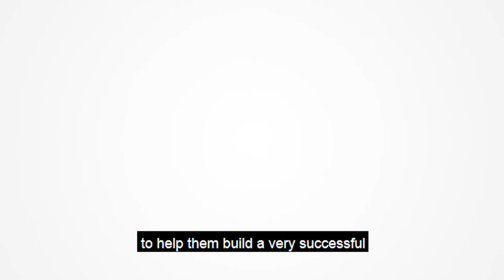The spark that started the flame | ep.31-Amplify your Business Clip 1